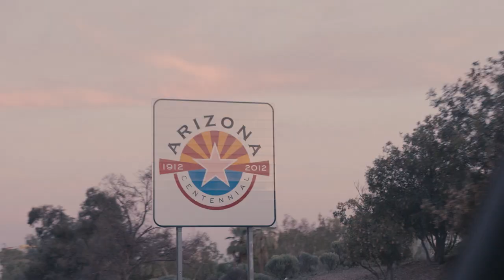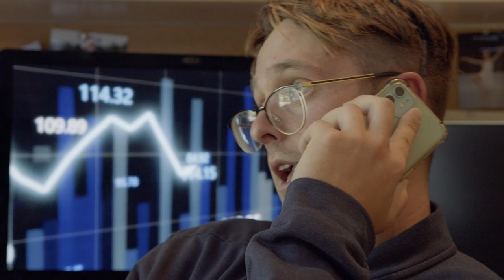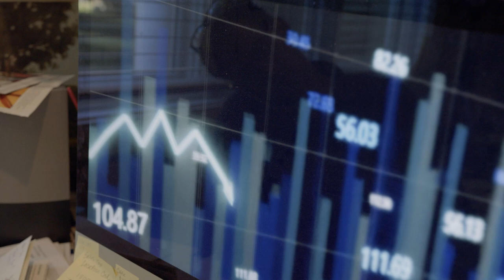Unemployedish Addicted to Technology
Alec and Silas have been reaping the rewards of a lucrative Youtube lifestyle, but at what cost? With business booming due to their reliance on technology, Alec and Silas begin to question their dependency.

See what happens this week on Unemployedish!!! Part 1/2